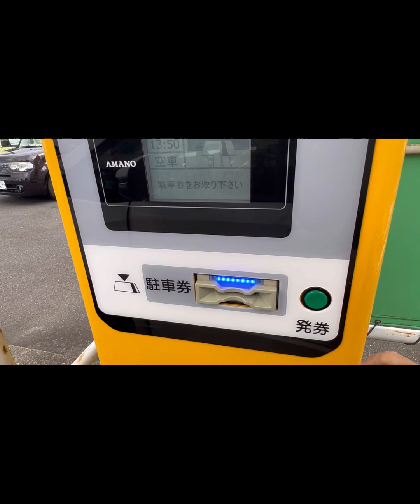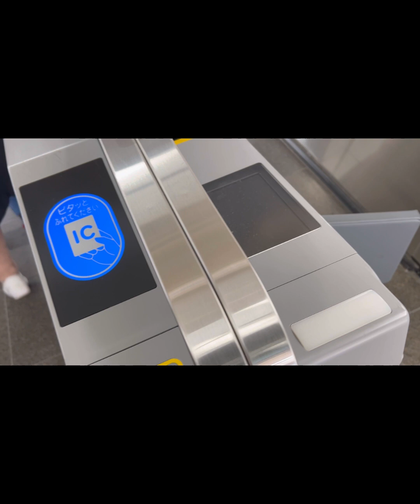Sakay sakay train with family 🚊..